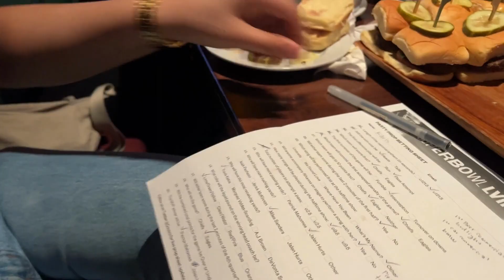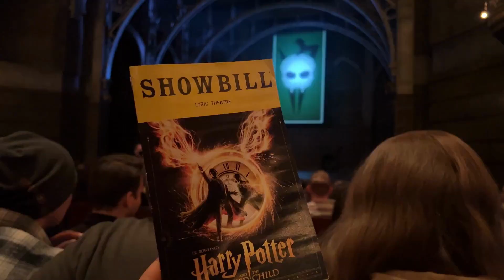All the love | Vlog 04